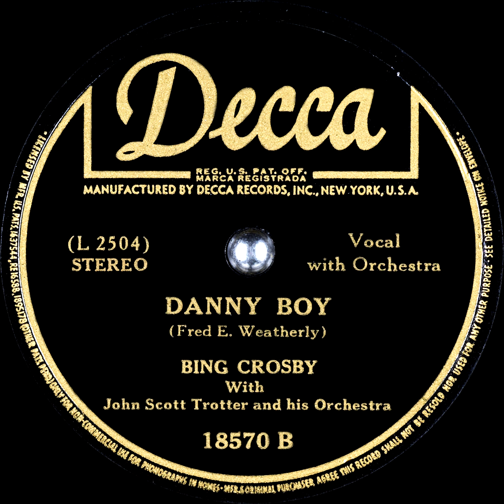19431026bDES Bing Crosby with John Scott Trotter and His Orchestra - Danny Boy [take A] [RS20231128]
DANNY BOY [master DLA 2504, take A]
Bing Crosby with John Scott Trotter and His Orchestra
originally issued as Decca 18570-B, 26 October 1943

“Danny Boy” was composed in 1910 by Frederic E. Weatherly.  It was not until 1913 that it was coupled with “Londonderry Air”, an Irish tune first published with that description in 1855.  The tune may go back half a century or more before that.

Ernestine Schumann-Heink made the first known recording of “Danny Boy” in 1915, and it was recorded by several other artists, including Glenn Miller and His Orchestra, before Crosby’s version.

The track I used for this DES came from Top o’ the Morning: His Irish Collection, first issued on CD in 1996.  The track is quite noisy, and I originally thought that it was perhaps one of the Crosby masters lost in the Universal fire.  While there may be 78 surface noise present, the most obvious noise sounds more like what you would find on a 45.  I was eventually able to remove most of the noise, but the fidelity may still be sub-par when compared to other Crosby masters of the same vintage.

Some may wonder why this is being offered for Christmas.  “Danny Boy” was the B-side of “I’ll Be Home for Christmas”, and as such was included on the 1945 first version of Bing’s Merry Christmas album.

My personal favorite is the 1967 recording by Ray Price, which peaked at #60 on the Billboard Hot 100, and #9 on the Country chart.  This is a close second.